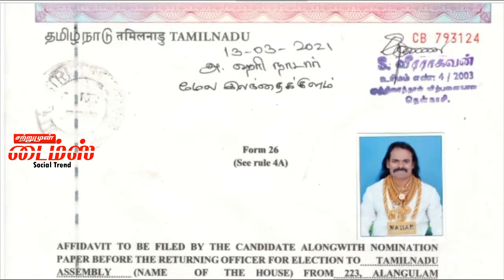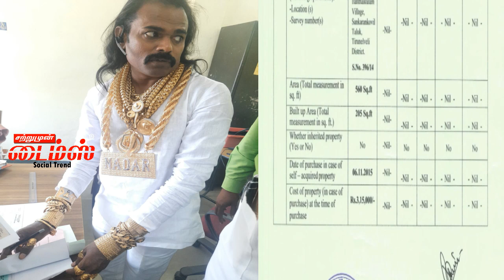ஆத்தாடி கிரங்க வைக்கும் ஹரிநாடார் தாக்கல் செய்துள்ள பிரமாணப்பத்திரம் சொத்து மதிப்பு தங்க நககைள்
latest tn election new
Alangulam independent candidate hari nadar wealth details hari nadar jewels
ஹரிநாடார் சொத்து மதிப்பு தங்க நகைகள்